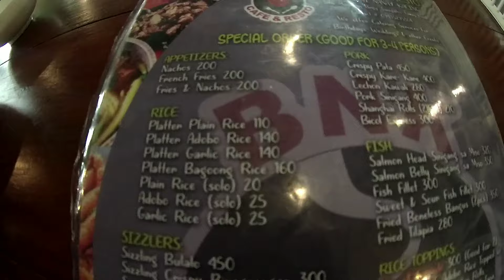FAMOUS MARILAQUE? MY FIRST MOTOVLOG IN MARILAQUE & BNK FOODTRIP. AWEL MOTO W/ Z200S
tara samahan nyo ako sa bawat byahe natin.

ienjoy ang buhay 😉